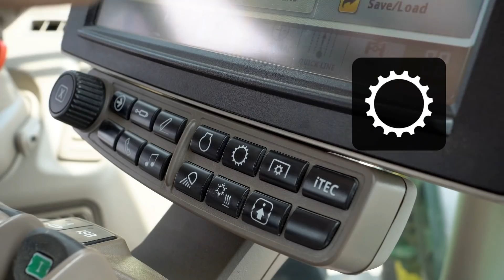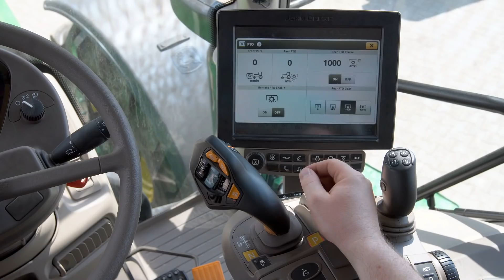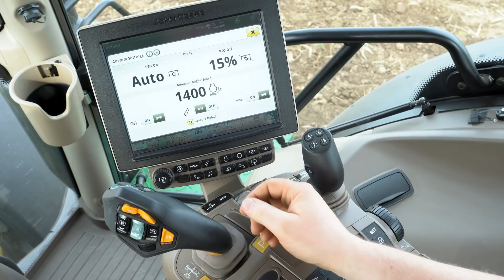John Deere 6R: Zapfwelle EINSCHALTEN, Motordrehzahl ERHÖHEN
Wir zeigen Ihnen, wie Sie in John Deere 6R Traktoren die Zapfwelle von außen einschalten und gleichzeitig die Motordrehzahl erhöhen – Schritt für Schritt erklärt in diesem Video!
Die benutzerdefinierten Einstellungen der Mindest-Motordrehzahl ermöglicht eine automatische Erhöhung der Motordrehzahl, sobald die Zapfwelle, der Kraftheber oder ein Zusatzgerät aktiviert wird. Weitere Infos zu der 6R-Serie finden Sie
Oder schauen Sie sich einfach unsere Playlist mit anderen hilfreichen How-To-Videos an.

▷ Ihr Durst nach John Deere ist noch nicht gestillt? Auf unserer Website finden Sie weitere interessante Technologien und Modelle